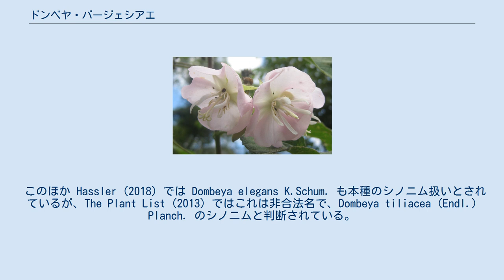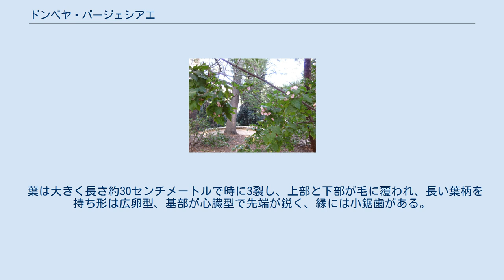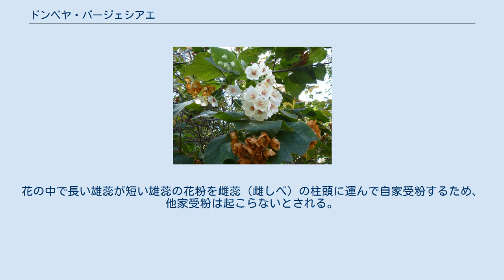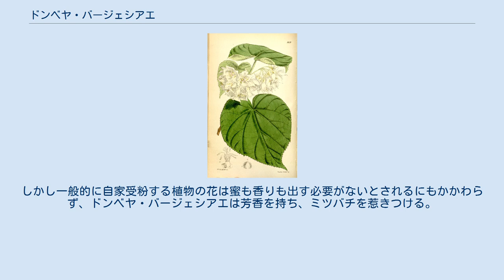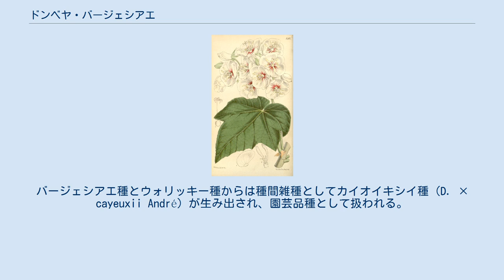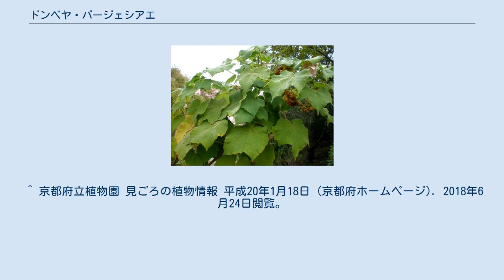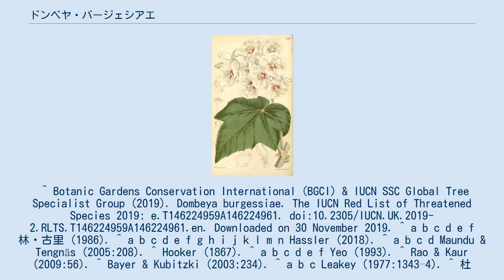ドンベヤ・バージェシアエ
ドンベヤ・バージェシアエ（Dombeya burgessiae Gerr. ex Harv. & Sond.）とはアオイ科（クロンキスト体系ではアオギリ科）ドンベヤ属（ドムベヤ属）の常緑樹の一種である。
原産地はアフリカである（参照: 分布）が、日本のような温帯でも栽培し、屋根のない場所で越冬させることも可能である（参照: 利用）。
自家受粉するが、香りや蜜を出してハチを惹きつけるといった虫媒花としての性質も有する（参照: 特徴）。
 The Plant List (2013) と Hassler (2018) では以下に挙げるものが本種のシノニムとされている。
 このほか Hassler (2018) では Dombeya elegans K.Schum. も本種のシノニム扱いとされているが、The Plant List (2013) ではこれは非合法名で、Dombeya tiliacea (Endl.) Planch. のシノニムと判断されている。
 アンゴラ、ウガンダ、ケニア、コンゴ民主共和国の東部および南東部、ザンビア、ジンバブエ、スワジランド、タンザニア、マラウイ、南アフリカ（クワズール・ナタール州、ムプマランガ州、リンポポ州）、南スーダン、モザンビーク、ルワンダに自生し、原産地は南アフリカ東部である。
ただし、シノニムであるドムベヤ・マステルシイが採取されたのはアビシニア（現在のエチオピア）や、Chopeh という場所から北方のナイル河岸である。
 また、インド（アンダマン諸島やニコバル諸島を含む）、コロンビア、トリニダード・トバゴ、フィジー、ミャンマーにも移入されている。
 ケニアで見られるものは最高でも5メートルの小低木であるが、10メートルほどの個体も存在する。
 葉は大きく長さ約30センチメートルで時に3裂し、上部と下部が毛に覆われ、長い葉柄を持ち形は広卵型、基部が心臓型で先端が鋭く、縁には小鋸歯がある。
 花は直径約2あるいは3-4センチメートルで受け皿状、散房花序か集散花序あるいは円錐花序で5弁の白色あるいは紅色か、白色に紅色の筋が入った花20個ほどがやや大きめの花房をつくり、葉腋から下垂して咲く。
15本の雄蕊（雄しべ）があるが、そのうち内側の5本は大きく、後述する仮雄蕊と同じ輪生体の一部を形成し、葯の直下の花糸が膝状に湾曲し、葯がわずかに外側に折れ曲がるようにしている。
残りの10本の雄蕊は少し小さめで花糸が完全に直立しており、外側の輪生体を形成し、内側の雄蕊や仮雄蕊と互い違いになっている。
葯が退化した細いへら状の仮雄蕊は5本存在する。
花の中で長い雄蕊が短い雄蕊の花粉を雌蕊（雌しべ）の柱頭に運んで自家受粉するため、他家受粉は起こらないとされる。
しかし一般的に自家受粉する植物の花は蜜も香りも出す必要がないとされるにもかかわらず、ドンベヤ・バージェシアエは芳香を持ち、ミツバチを惹きつける。
ケンブリッジ大学植物園の温室におけるドンベヤ・バージェシアエの観察結果が記録された Yeo (1993) もドンベヤ・バージェシアエの花はハチを好む性質を持ち、蜜が花弁の付け根に蓄えられているとしているが、同時にハチたちが花に集まるからといって彼らを本来の花粉媒介者らしき指標と見做すことはできないとも述べられている。
 ケニアのキクユ人の間で本種は同属の Dombeya torrida（シノニム: D. goetzenii）とともに mũkeũ（モケオ）として知られ、樹皮の強靭な繊維から紐が作られ、かつて行われていた新生児誕生の儀式においてはその紐は臍の緒を切る際に臍の緒を縛って固定する役割を果たしていた。
また、根は胸にくる風邪（ただし気管支炎ではない。キクユ語: rũhayo）の際にアオイ科フヨウ属の Hibiscus fuscus（キクユ語: mũgere モゲレ）やマキ科のアフリカマキ（Afrocarpus gracilior、シノニム: Podocarpus gracilior）もしくは同マキ属の Podocarpus milanjianus（以上2つともキクユ語: mũthengera モゼンゲラ）の根、そしてムラサキ科カキバチシャノキ属のコルディア・アフリカーナ（Cordia africana; キクユ語: mũringa モリンガ）の根の皮とともに煮沸され、その湯で作られたモロコシ粉の薄い粥が患者に与えられていた。
 ドンベヤ・バージェシアエは日本にも同属の...